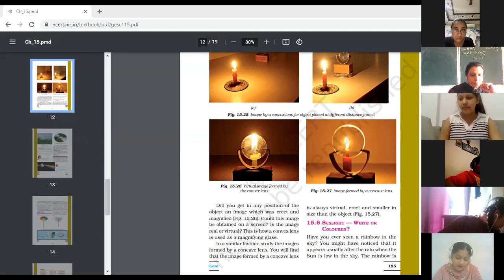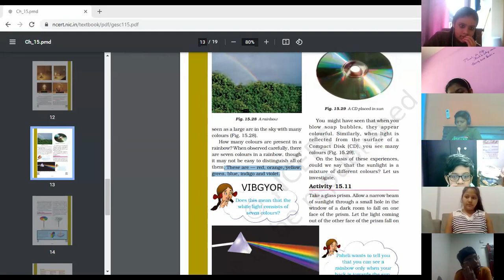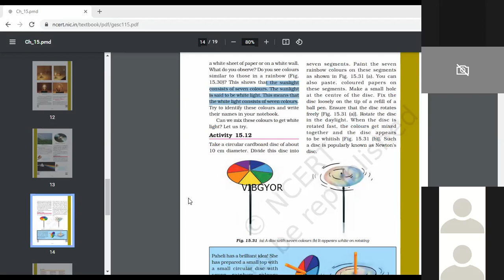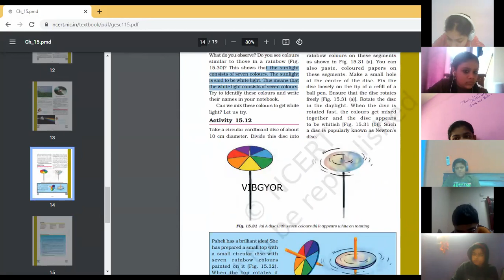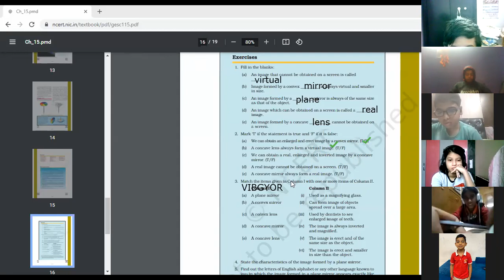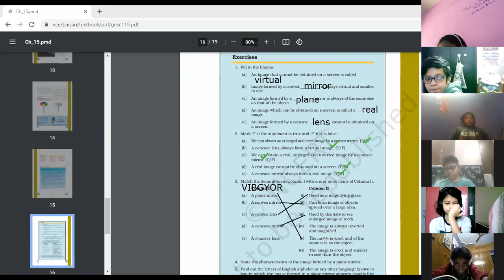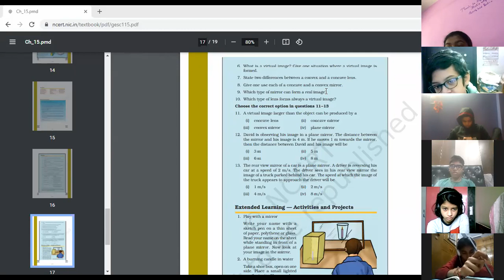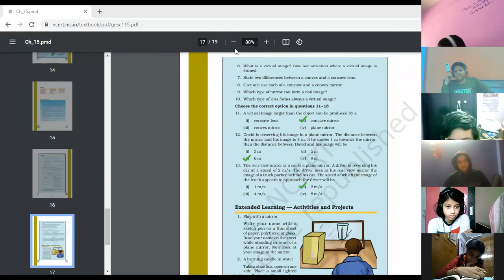SCIENCE_ CH 15_ PART 6 _NOV 18